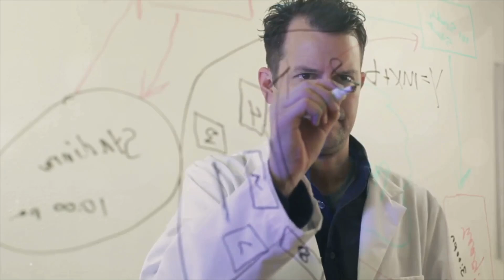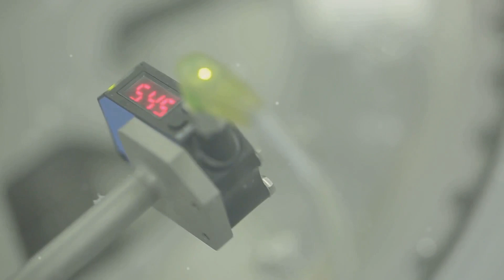Elastocalorics: The Future of Cooling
Discover the cutting-edge technology of Electrocalorics – an innovative, energy-efficient approach to cooling that could revolutionize how we manage temperatures in various applications, from refrigeration to electronics. In this video, we explore the science behind elastocaloric materials, which change temperature as they undergo mechanical stress, offering a more sustainable alternative to conventional cooling methods. Learn about the potential benefits, challenges, and future prospects of elastocalorics, and find out how this ground-breaking technology could pave the way for a cooler, greener future.